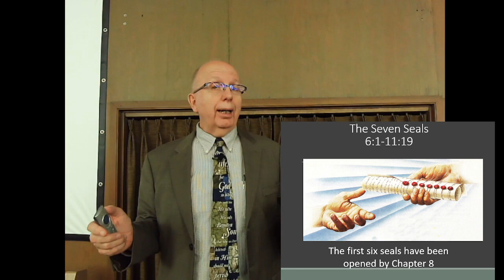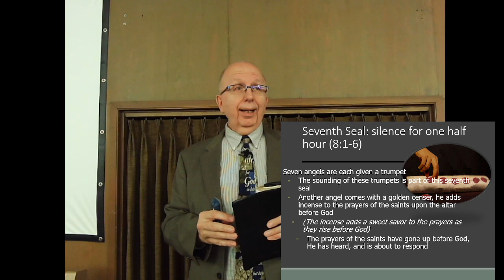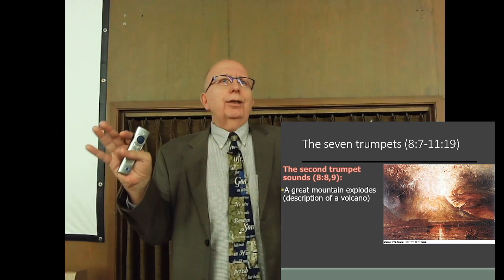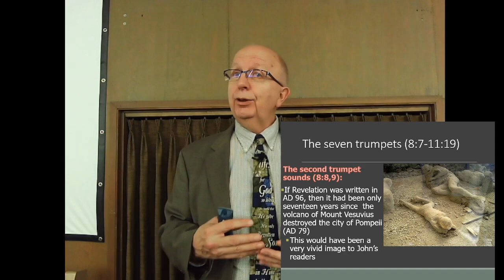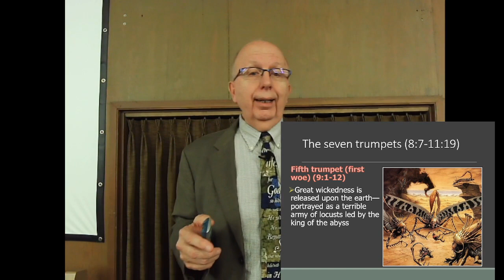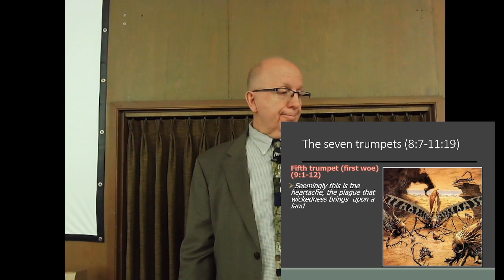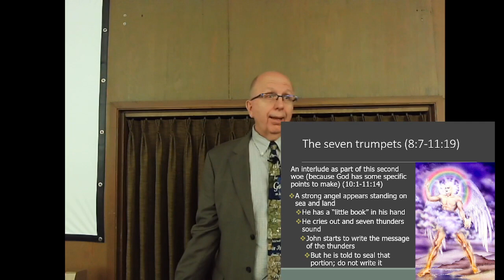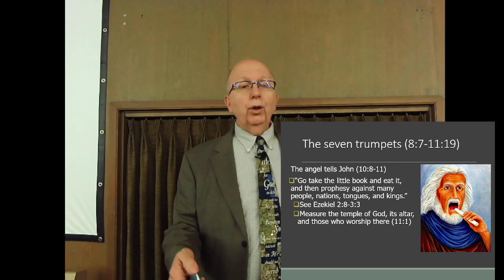Lesson 27a How Long O Lord 230302a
Revelation 6-10
How Long O Lord 230302a
We are looking again at certain passages of the book while being careful not to speculate as to its meaning, when that meaning has not been revealed. The first six seals have been opened and the seventh is being revealed. The seventh seal contains seven angels with seven trumpets. God is avenging His people!